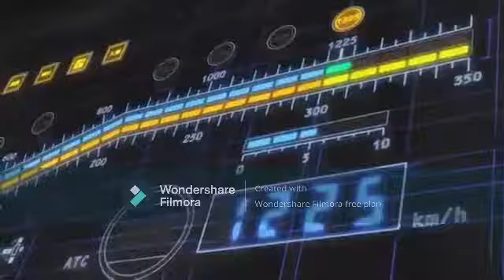SHINKALIONS ARE INFINITE (BLACK SHINKALION X ENDLESS)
ENDLESS COVER BY: @blueelectric05
SHINKALION BGM BY: @anison-omage
BLACK SHINKALION CUTSCENE BY: @metalface3527
(CREDITS TO THEIR CHANNELS)